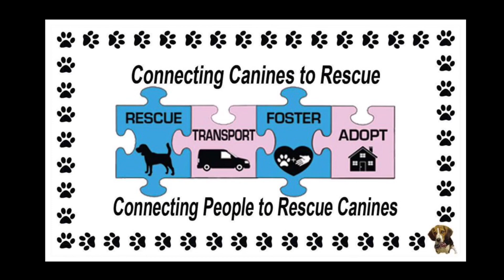Pointer/Staffie Mix Rides to Neuter